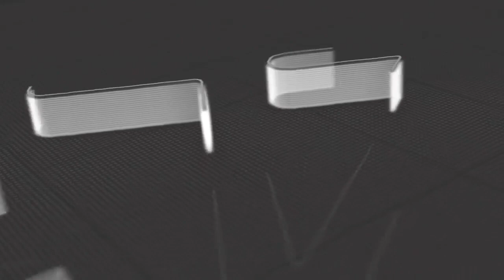CONSEILS DU MARIAGE:RAMA OUANE reçoit COUMBA COULIBALY alias la reine 👸 Caviar.